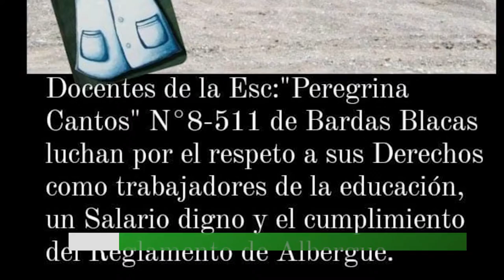Docentes de escuelas albergues reclaman nuevos puestos de trabajo.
Docentes de las escuelas albergues de Mendoza se manifestaron el 2 de marzo del 2022, frente a la casa de Gobierno para pedir nuevos puestos de trabajo en preceptoría diurnas y nocturnas, siendo estos roles cubiertos por las mismas docentes. Fueron atendidas por funcionarias públicas, pero aún deben seguir esperando que se resuelva su situación.